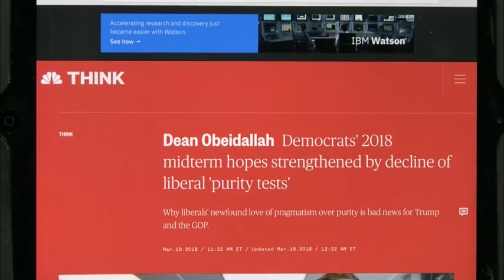Dean Obeidallah on the Direction of the Country in 2018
Radio Talk Show Host and American-Muslim Dean Obeidallah talks about the direction of the country.

He speaks via Skype from New York City with Host Pedro Echevarria. This interview aired on C-Span on March 30, 2018.